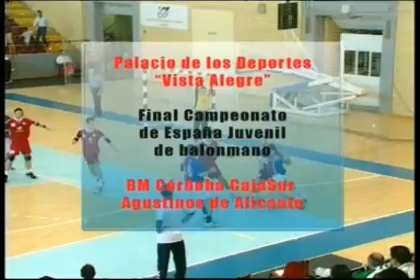CAJASUR CÓRDOBA BM JUVENIL CAMPEÓN DE ESPAÑA 2007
FINAL DEL CAMPEONATO DE ESPAÑA DE BALONMANO JUVENIL disputado en el Palacio de los Deportes de Vista Alegre (Córdoba) el día 13-05-07 entre los equipos CAJASUR CÓRDOBA BM Y AGUSTINOS DE ALICANTE.